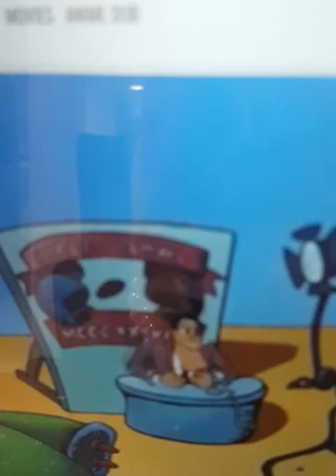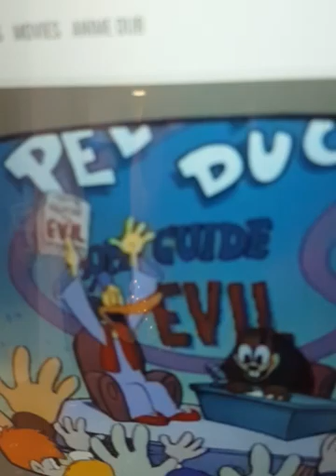felix the cat the big hunt💗💝💞💓💔💕💕💕💕💕💕💕💕💕